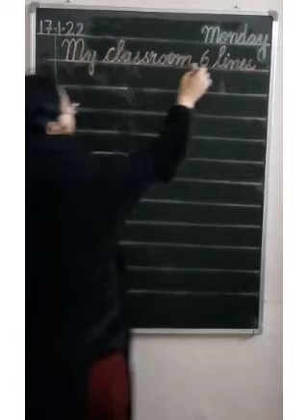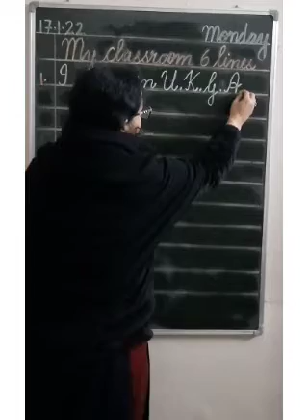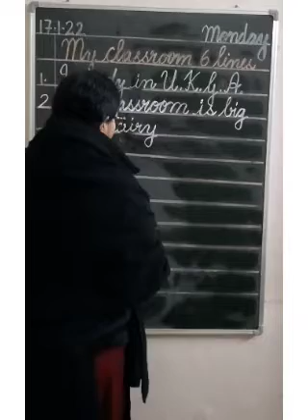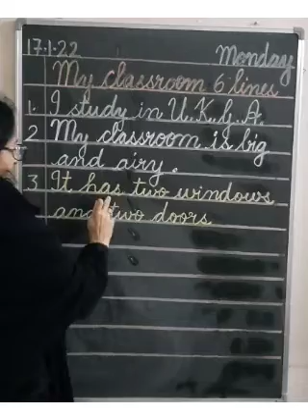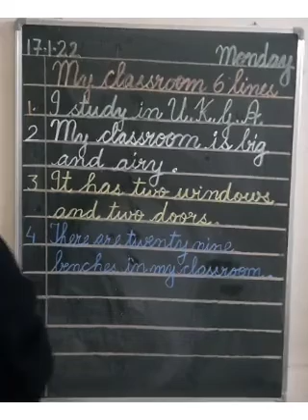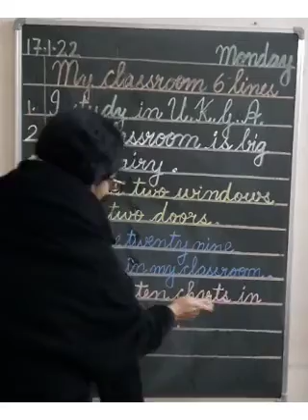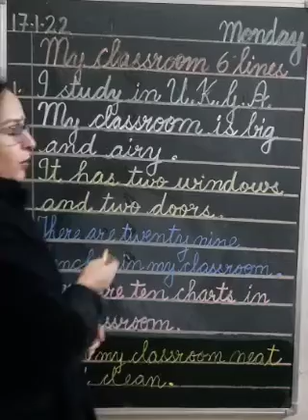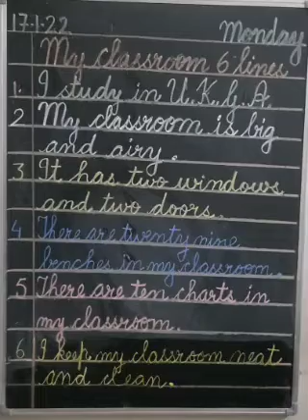17-01-22 U.K.G ENGLISH MY CLASSROOM 6 LINES